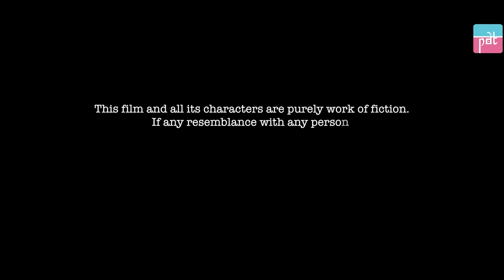The Heart of Kindness | PDT Stories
A celebration of compassion and empathy in a world often overshadowed by indifference. It explores how small acts of kindness can create ripples of positivity, transforming lives and communities. Through stories of everyday heroes who go out of their way to help others, it highlights the profound impact kindness can have, reminding us that a simple gesture can foster connection and hope. In the heart of kindness, we discover the true essence of humanity.